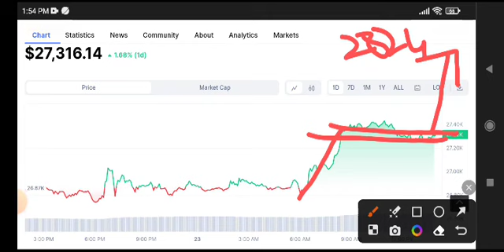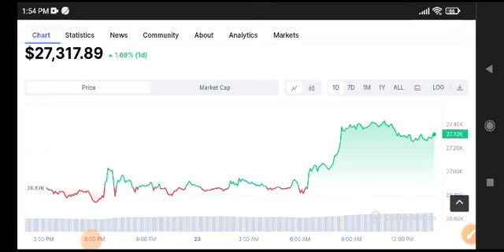Bitcoin News Today! BTC Price Prediction! Crypto News